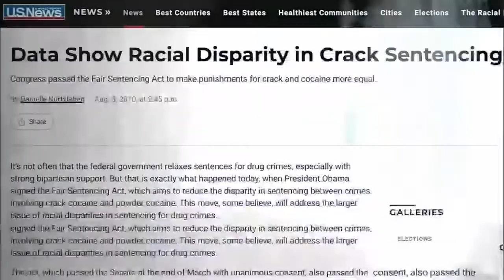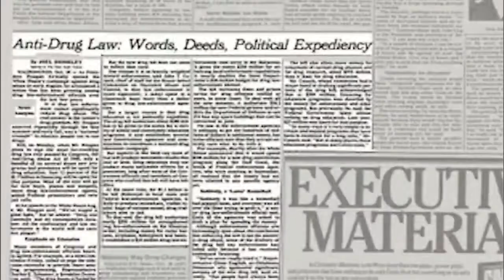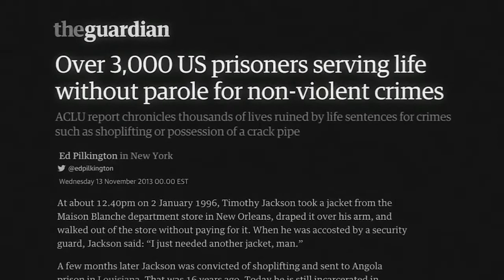Gov. Hutchinson testifying Tuesday in support of the Equal Act in Washington D.C.